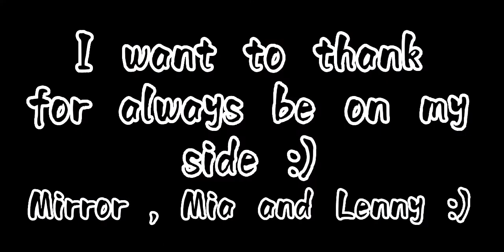Thank you for always be on my side❤